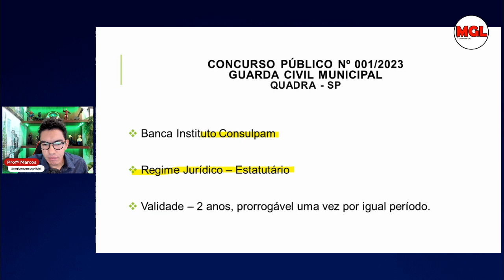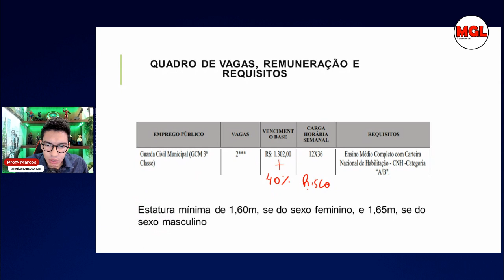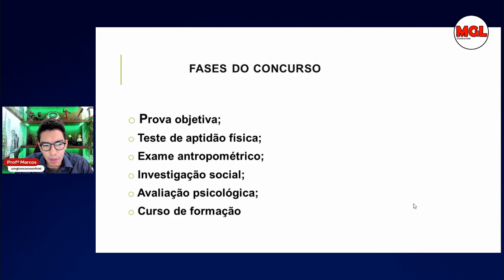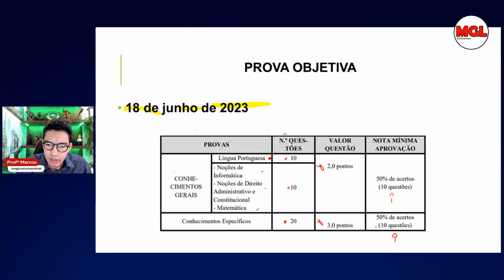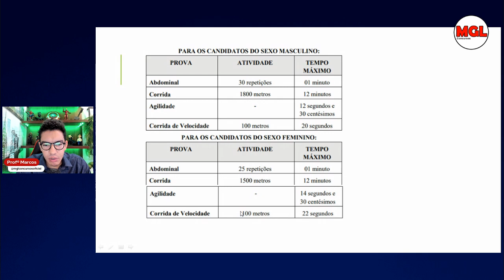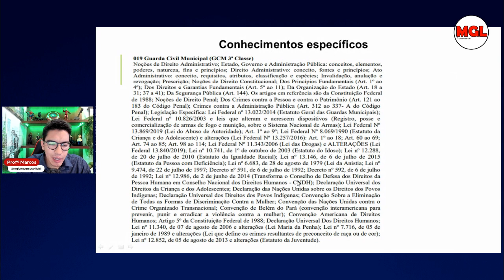Análise Edital GCM Quadra - SP | Sem limite de idade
Foi publicado o Edital da GCM de Quadra - SP. No vídeo de hoje, falamos tudo sobre esse edital.

Entre no grupo com todos concursos de GCM